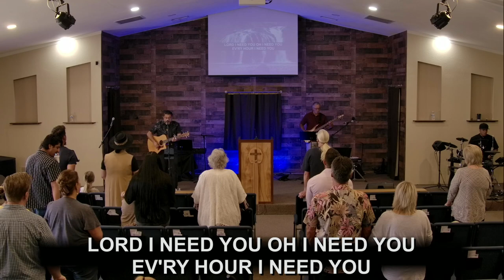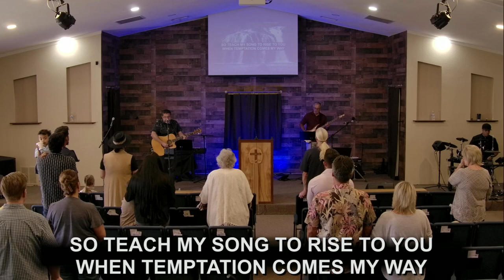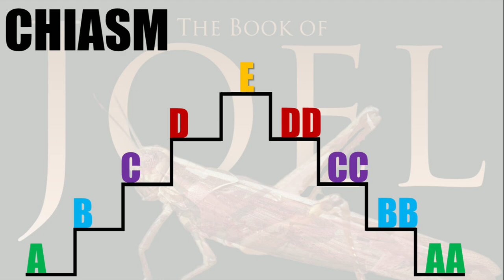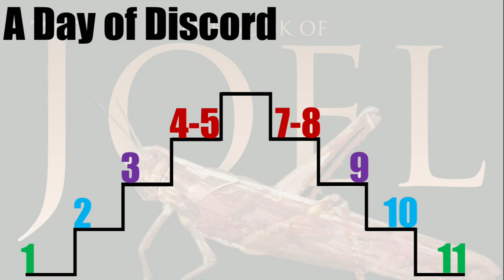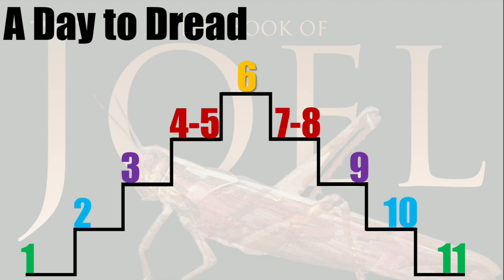Joel 2:1-11, Humanity's Horror -The Terror of Judah, The Day of the Lord Pt. 2, Joshua Ritchie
0:00 Worship
38:08 Announcements
48:50 Sermon
1:09:01 .
1:09:22 Sermon
1:50:12 Final Song
1:56:30 Communion & Benediction